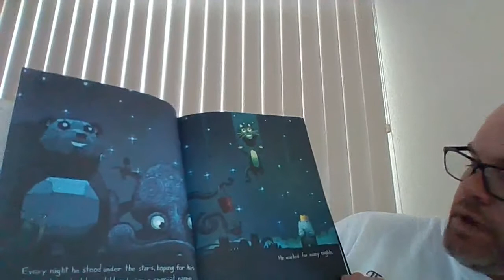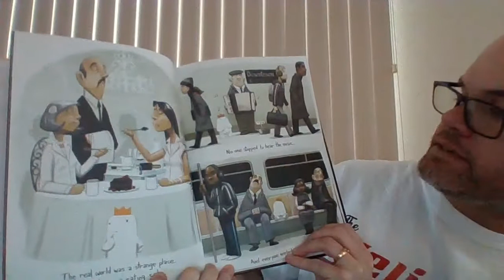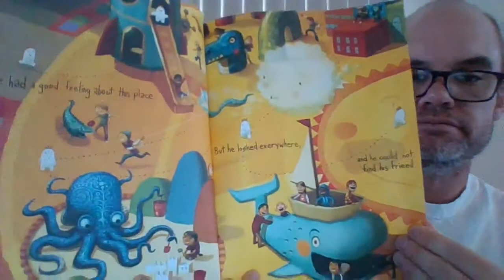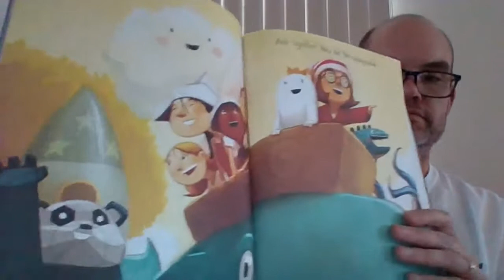Mr. Gottleber - The Adventure of Beekle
Mr. Gottleber is back sharing a Friday Read Aloud.  He is reading "The Adventure of Beekle: The Unimaginary Friend" by Dan Santat.